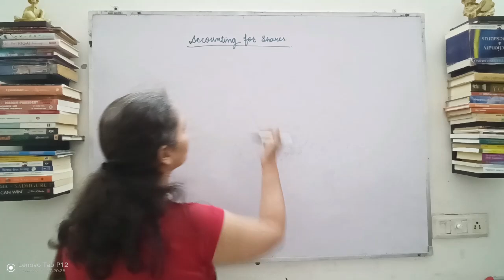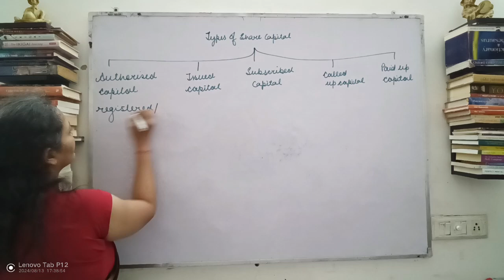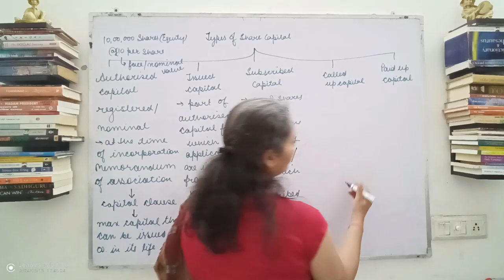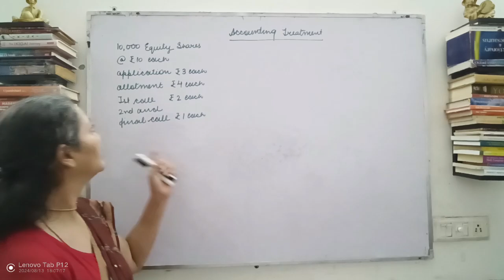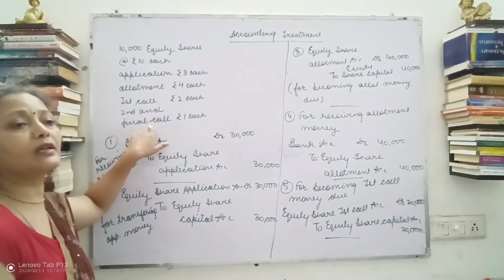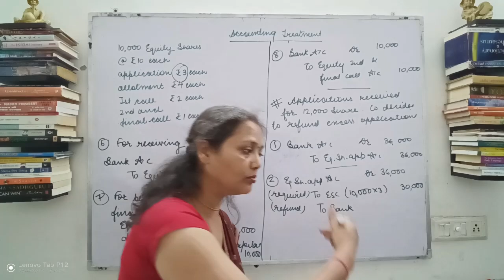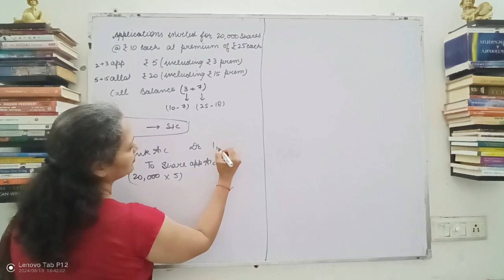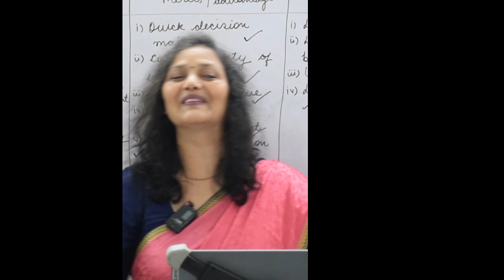Issue of Shares | Accounting For Companies | Session-1 | Class-12 | CBSE 2025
🚀 Unlock the Secrets of Share Issuance!

In this session, you'll dive deep into the world of shares and gain valuable insights. Here’s what we’ll cover:

- Introduction to Shares
- Types of Share Capital
- Basic Journal Entries for Accounting Treatment
- Securities Premium Treatment

📝Join us for Session 8, where we dive into an overview of forfeiture and reissue of shares, along with key T.S. Grewal questions. Don't miss out!

Session- 9 📘 Explore the Essentials of Issue of Shares for Non-Cash Consideration!

Join us for this focused session as we unlock the concept of Issue of Shares for Consideration Other than Cash with insights from T.S. Grewal. Perfect for Class 12 Accounting, this video simplifies the topic with practical examples and clear steps to help you prepare confidently for CBSE exams.

🔗 Watch the Session Now

 Session - 10 Recap: Issue of Shares for Consideration Other Than Cash

In this recap of Session 9, we revisit the essential concept of Issue of Shares for Consideration Other Than Cash – a key topic in Class 12 Accounting. Designed to help you solidify your understanding, this session breaks down complex ideas into simple steps and examples. Perfect for brushing up before exams!

🔗 Watch the Recap Here

Catch up on important highlights and ensure you’re fully prepared to tackle share capital questions with confidence!

Let’s make learning straightforward and effective – don’t miss this valuable addition to your accounting prep!

We offer both online and offline options.